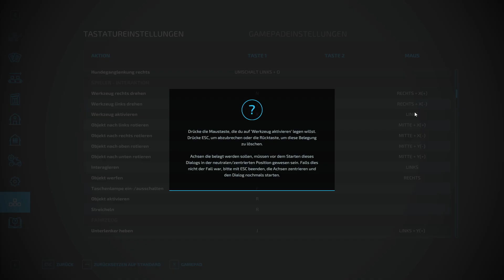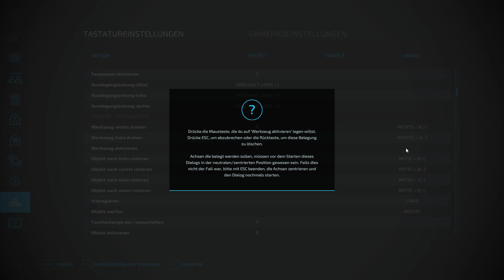LS22 Amras #128 | Unsere EIER der Hühner kommen in das KÜHLHAUS | FARMING SIMULATOR 22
► LS22 Platinum Erweiterung kaufen (GIANTS Key) *
► LS22 Year 1 Season Pass kaufen (GIANTS Key) *

★SPIELINFORMATIONEN★
Titel: Landwirtschafts-Simulator 22
Genre: Simulation
Entwickler: GIANTS Software
Publisher: GIANTS Software
Veröffentlichung: 22. Nov. 2021